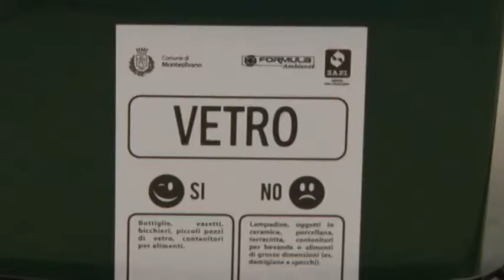Montesilvano Colle all'87% di differenziata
Ottimo risultato per la sperimentazione del porta a porta a Montesilvano Colle. Il servizio di raccolta dei rifiuti, a breve, sarà esteso anche ad altre zone di Montesilvano